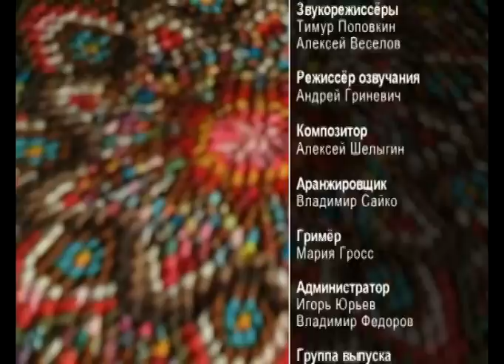Ремесло 11: Кругляши из уголков. Коврики | Craft 11: Corner rounds. Rugs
За полтора года существования уникальной программы «Ремесло» снято уже более 70 программ. Каждая программа посвящена какому-то одному ремеслу. Не перестаёшь удивляться огромному количеству ремёсел, которые бытовали и ещё бытуют на нашей земле! К сожалению, какие-то ремёсла мы уже потеряли, какие-то находятся на грани вымирания, а у некоторых -- дела идут совсем неплохо. Одной из целей программы является показать зрителю угасающие ремёсла. Нам всегда очень тяжело слышать от героев наших программ, что у них нет продолжателей, нет учеников. В народе бытует мудрая поговорка: «Не нами заведено -- не на нас и закончится». Вот мы и надеемся своими программами пробудить интерес к ручной работе, к народному творчеству. Ведь из-под рук мастера выходят уникальные, штучные изделия. Подчас это -- произведения искусства.
Некоторые ремёсла в наше время уже не бытуют, но мы нашли мастеров, которые нам не только рассказали, но и воссоздали весь технологический процесс. В программе про кубовую набойку мы показали зрителям как раньше, ещё до появления ситцепечатных фабрик, наносили рисунок на ткань. А в программе про лён зритель узнает, что нужно сделать, чтобы из растения получилась ткань.
В каждой программе мы просим наших героев провести для зрителя небольшой мастер-класс, тем самым приглашая к творчеству. Очень часто мы рекомендуем это делать в кругу семьи, с детьми.

Over a year and a half of the existence of the unique program "Craft", more than 70 programs have already been filmed. Each program is dedicated to one particular craft. You never cease to be amazed at the huge number of crafts that existed and still exist on our land! Unfortunately, we have already lost some crafts, some are on the verge of extinction, and some are doing quite well. One of the goals of the program is to show the viewer the fading crafts.